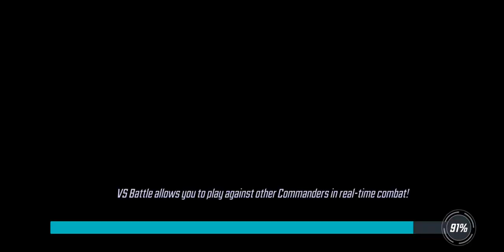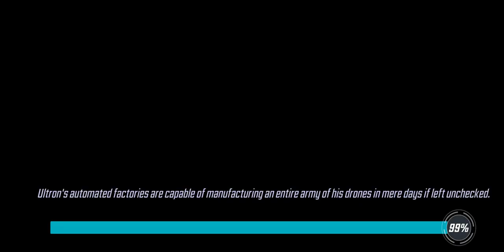Raid U7D5 - Firestorm 1shot! - Marvel Strike Force